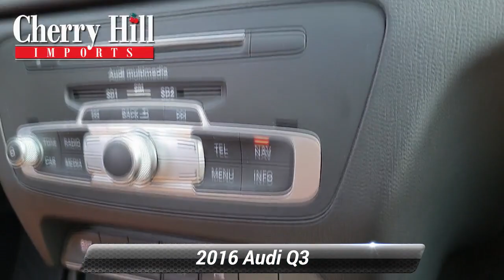Used 2016 Audi Q3 Prestige, Cherry Hill, NJ A51293A